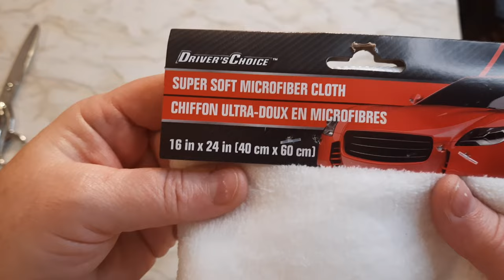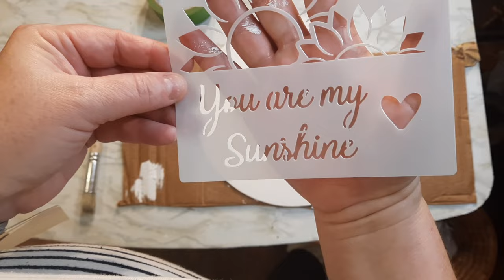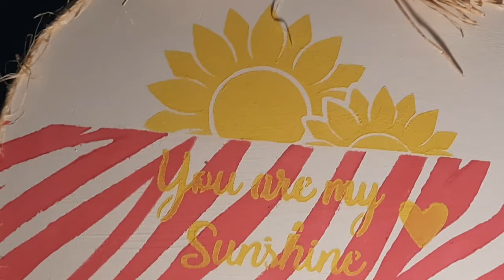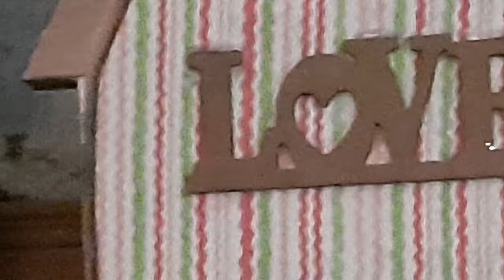High End Dollar Tree Valentine's DIYs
Dollar Tree items crafted into beautiful, high end decor for display in my home for Valentine's, using silicone molds and air dry clay, acrylic paints, ribbons, raffia, material and even a polishing cloth from the automotive section. These were simple and fairly quick projects, but the results are so pretty and definitely have that high end feel. @craftysouthernhome3234